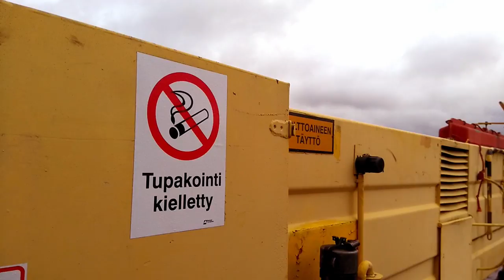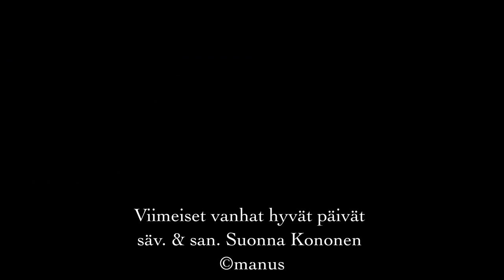Huojuva lato: Viimeiset vanhat hyvät päivät (official video, 2020)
Huojuva lato: Viimeiset vanhat hyvät päivät
Säv. & san. Suonna Kononen
Huojuvan ladon albumilta Viimeiset vanhat hyvät päivät (Bluelight Records 2020)

Videon kuvaus ja leikkaus Teemu Sinkko